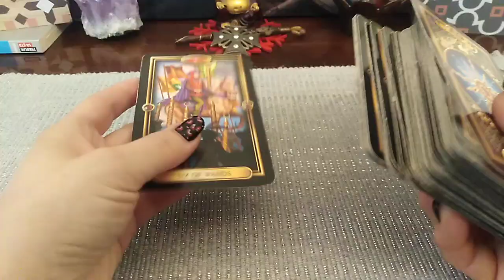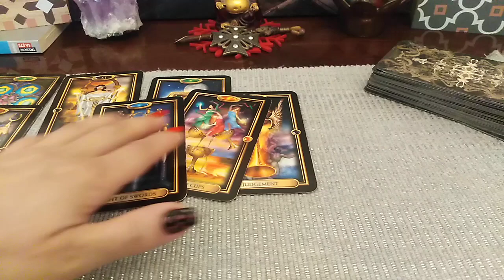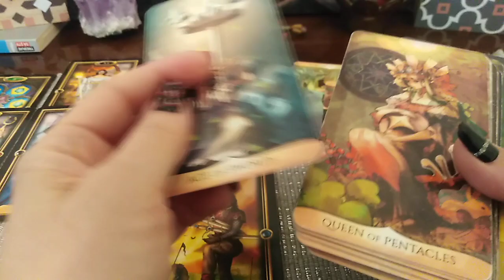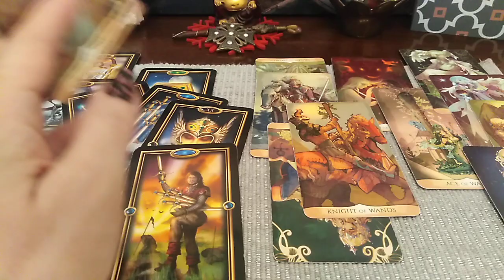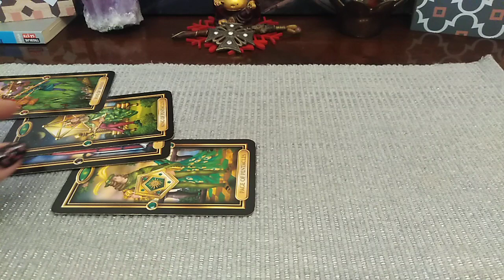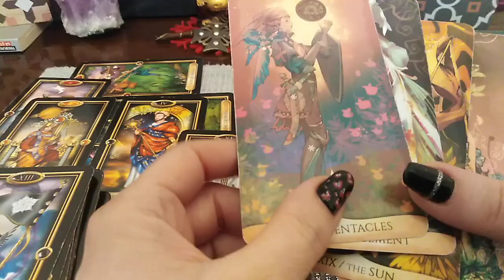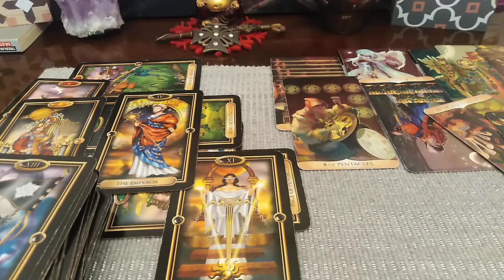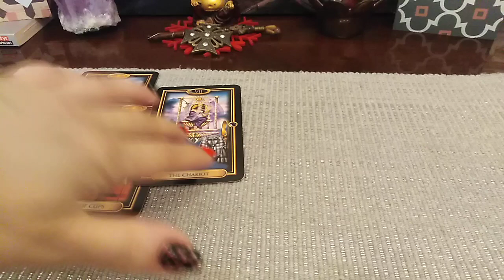LUNA PLINA 🌕⚖️BALANTA - SCORPION SI SAGETATOR (PARTEA 2)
CONTINUAREA ETALARII PE ZODII PENTRU LUNA PLINA IN BALANTA
SCORPION - 0:00
SAGETATOR - 27:02
CAPR. 45:34 +continuare ...VARSATOR ..PESTI - ACUM LIPESC (PT CA S-A INTERUPT) APOI DESCARC